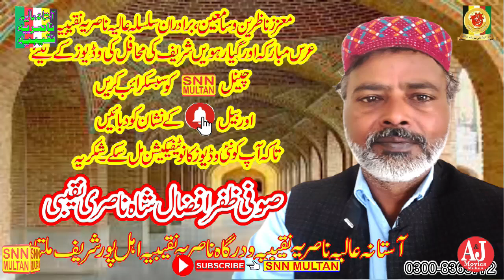Raas aai na furqat kisi ko kabhi||Saeed hmad Saeedi Qawal|Astana Aliah Nasariah Multan||SNN MULTAN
Raas aai na furqat kidi ko kabhi||Saeed hmad Saeedi Qawal|Astana Aliah Nasariah Multan|راس آئی نہ فرقت کسی کو کبھی|SNN MULTAN.(Official chanelAStana Alia Nasaria Naqeebia ahal Pur Multan)This channel is framed on Islamic videos and Islamic information’s., Watch here Qawalies, Naats, Quraan Reciting’s, Islamic speeches. Please
SNN MULTAN
SNN MULTAN